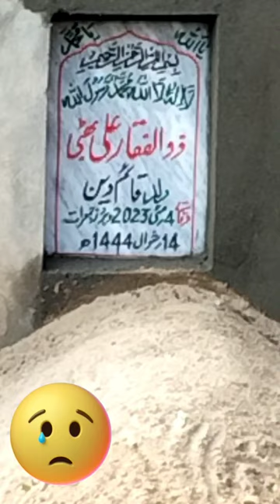very big loss inmy life.Father's impact our lives in so many ways.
My Father didn’t tell me how to live; he lived, and let me watch him do it.” – Clarence Budington Kelland

“Dad, wherever you are, you are gone but you will never be forgotten.” – Conrad Hall

“My dad was my best friend and greatest role model. He was an amazing dad, coach, mentor, soldier, husband and friend.” – Tiger Woods